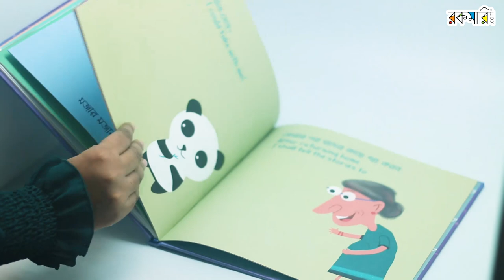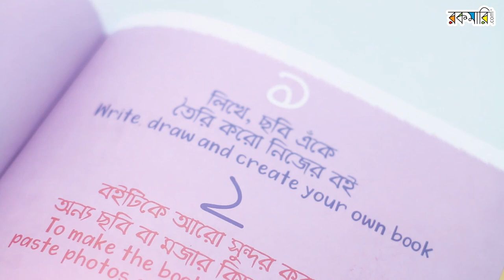আপনার সন্তানও হতে পারে লেখক!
★সামনের ছুটিতে কোথাও বেড়াতে যাচ্ছ? সাথে এ বইটা নিতে ভুলো না কিন্তু! তোমার লেখার অপেক্ষাতেই বইটা এখনও অসমাপ্ত।
★বেড়াতে গিয়ে কোথায় নতুন কী দেখলে, কী করলে, কী কী ভালো লাগল ইত্যাদি সবকিছু টুকে রাখো, এঁকে ফেলো এর খালি পৃষ্ঠায়।
★এটাই হবে তোমার লেখা প্রথম বই! এরপর তোমার এ বইটাই হয়ে উঠবে বন্ধুবান্ধব, প্রিয়জনের সবচেয়ে পছন্দের ভ্রমণ নির্দেশিকা।

ছুটির খাতা
by ময়ূরপঙ্খি
TK. 360

Hotline     16297,
Corporate Sales
 Address
                  2/1/E, Eden Center, Arambag, Motijheel, Dhaka-1000